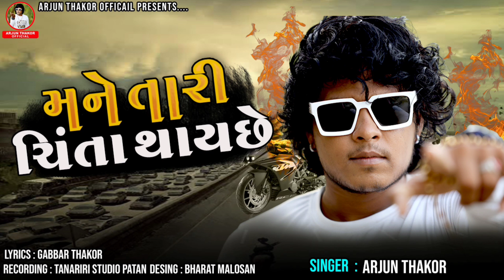Mane Tari Cinta Thay se - Arjun Thakor New Song Gabbar Thakor _ Gujrati song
Mane Tari Chinta Thay Se Arjun Thakor New Song Gabbar Thakor